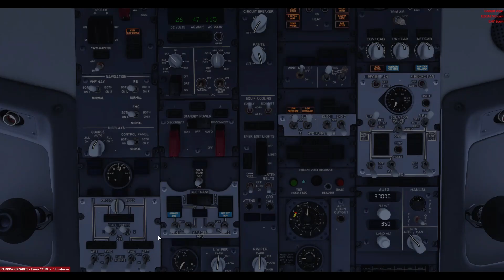Prepar3D v4.5 | Turnaround flight | Landing and Take Off | Warsaw | Boeing 737-800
Specs:
GPU - MSI RTX 2080 SUPER